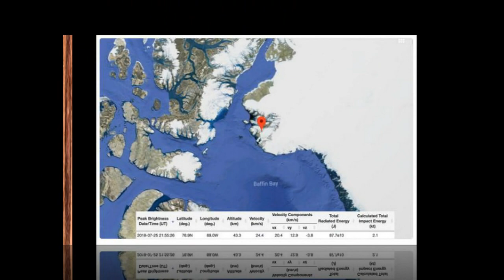Meteor Hits Near Thule Air Force Base in Greenland-US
A meteor strike last month caused a 2.1 kiloton explosion next to a US Thule Air Base  in Greenland that is home to an early missile warning radar, but the facility was not harmed by the blast.